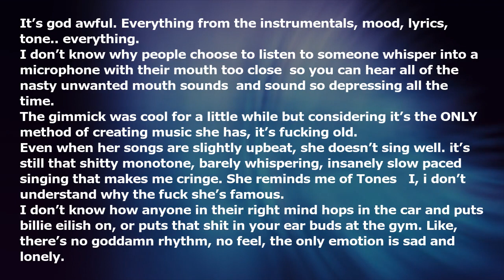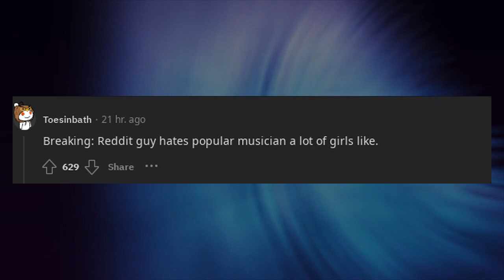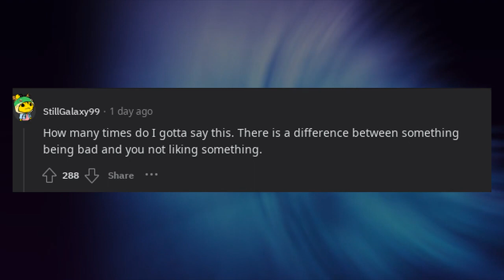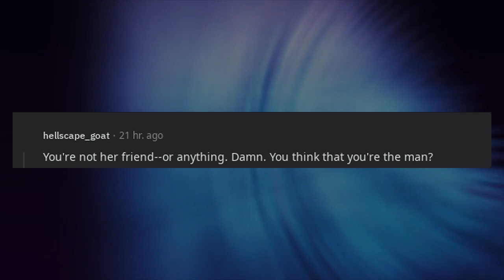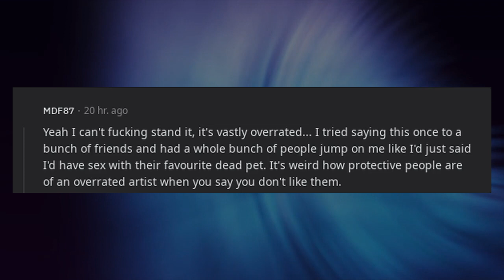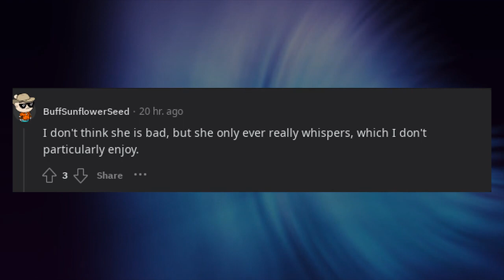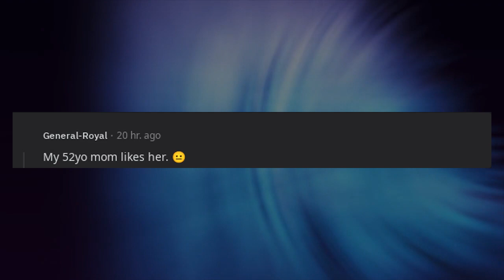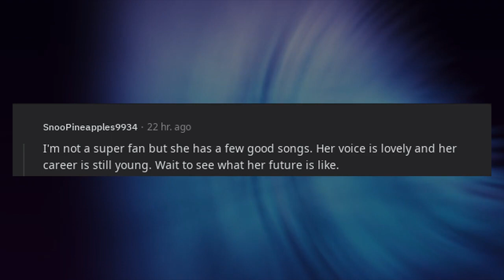Billie Eilish’s music is absolutely terrible and i’m tired of not being able to say anything.